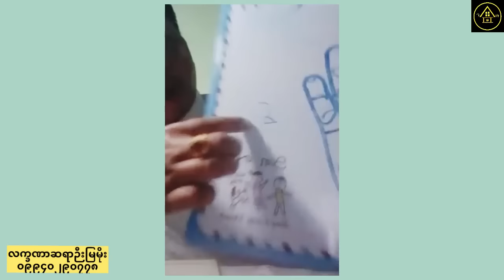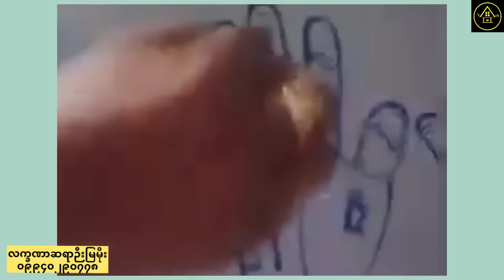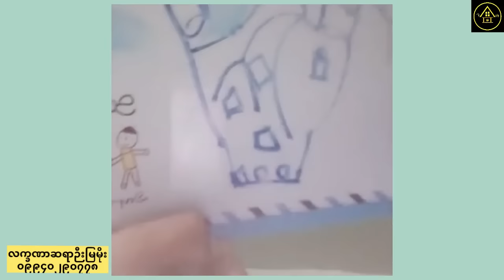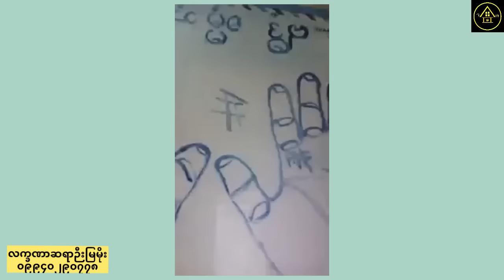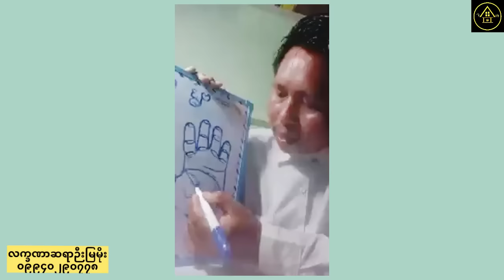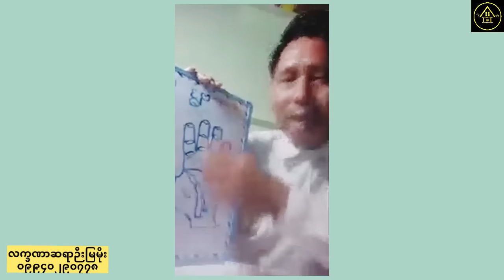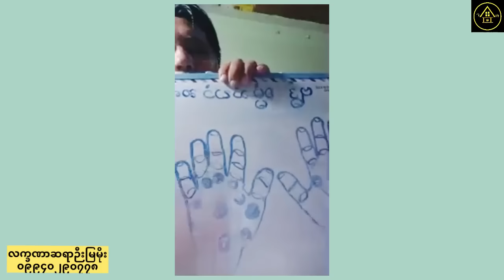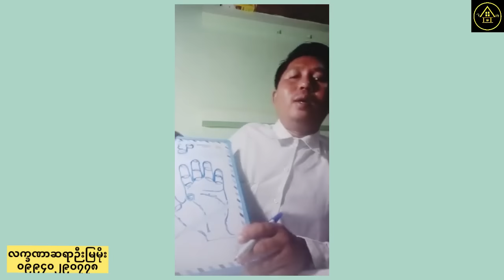ကံကောင်းမှပေါ်လာတတ်တဲ့ လက္ခဏာ ၁၅ခုအကြောင်း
လက္ခဏာဆရာ ဦးမြမိုးရဲ့ ကံကောင်းစေတဲ့ လက္ခဏာ အမှတ်အသားများကို ပြောပြထားပါတယ်။